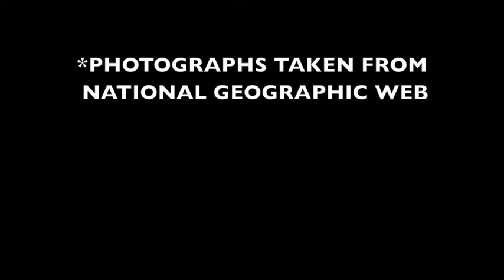BEYOND THE ASTEROID BELT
Recorded only with analog Synths. No Virtual Instruments, and No MIDI.

It is a 2-hour space trip through analog sound textures, starting from Mars, crossing the Asteroid Belt to beyond Jupiter.

Se trata de un viaje espacial de 2 horas de duración por medio de texturas sonoras analógicas, partiendo desde el planeta Marte, cruzando el Cinturón de Asteroides hasta más allá de Júpiter.